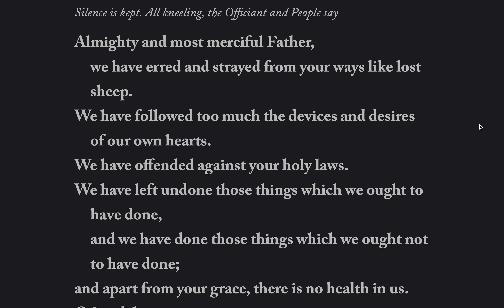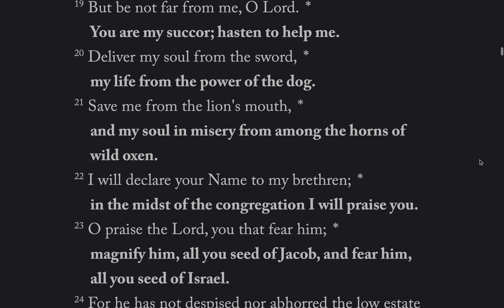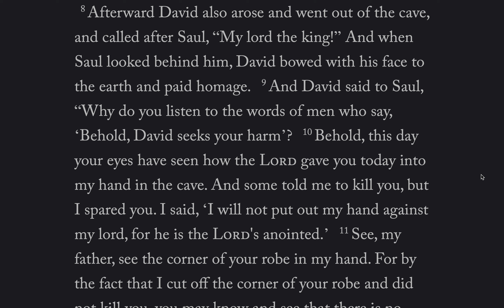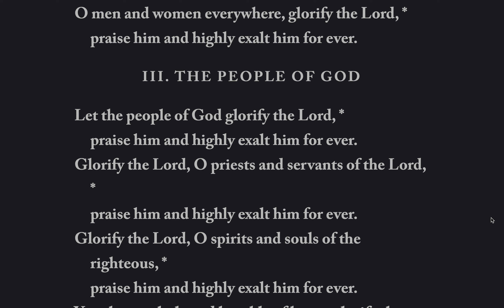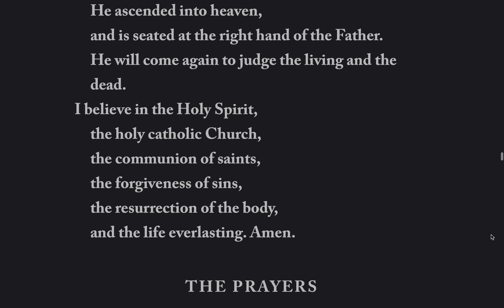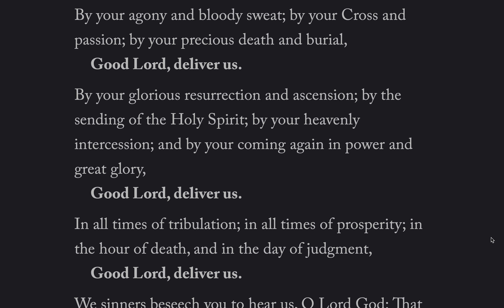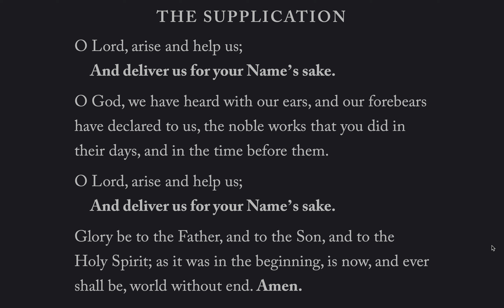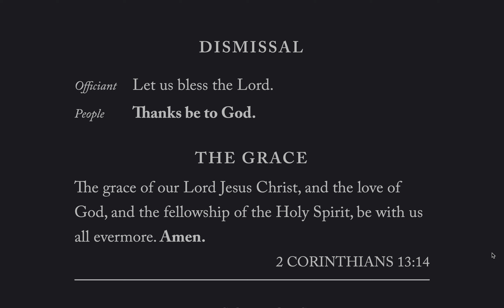Daily Office, Evening Prayer, Wednesday August 4, 2021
Lessons: 1 Samuel 24, Romans 5